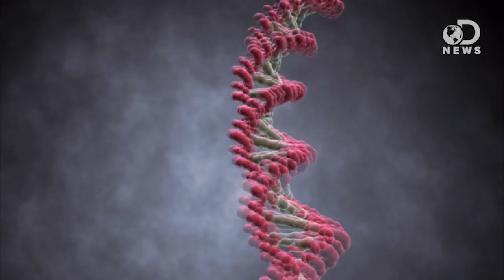Memories Can Be Passed Down Through DNA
The premise of Assassin's Creed is the reliving of other people's memories stored inside DNA. Well scientists have found that in mice, it actually happens! Anthony is joined by special guest and our friend Tara Long from Hard Science to explain how this process works, and if it might apply to humans as well.

Parental olfactory experience influences behavior and neural structure in subsequent generations
"Using olfactory molecular specificity, we examined the inheritance of parental traumatic exposure, a phenomenon that has been frequently observed, but not understood."

What Is Epigenetics?
"The cells in a multicellular organism have nominally identical DNA sequences (and therefore the same genetic instruction sets), yet maintain different terminal phenotypes. This nongenetic cellular memory, which records developmental and environmental cues (and alternative cell states in unicellular organisms), is the basis of epi-(above)-genetics."